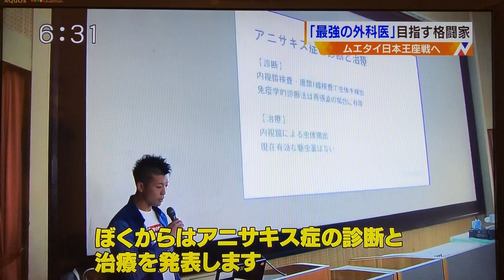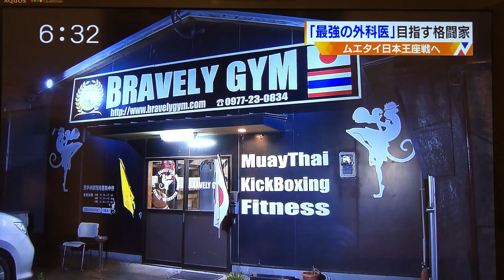2018/5/22 OBSイブニングニュース MASATO BRAVELY 日本タイトルマッチ特集